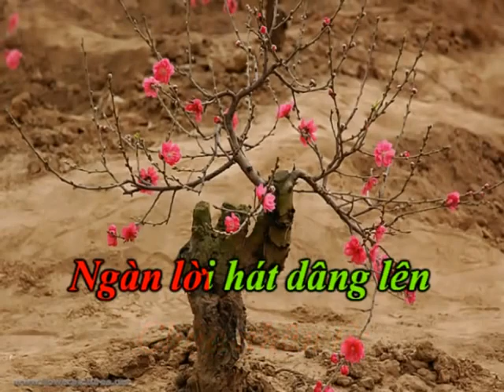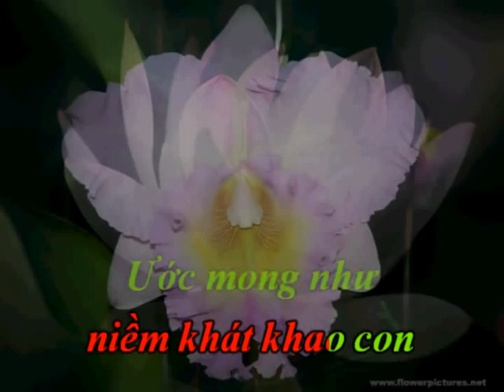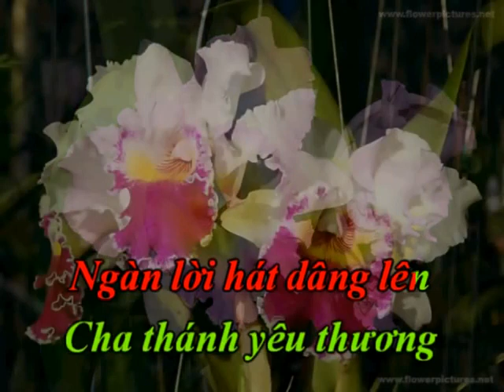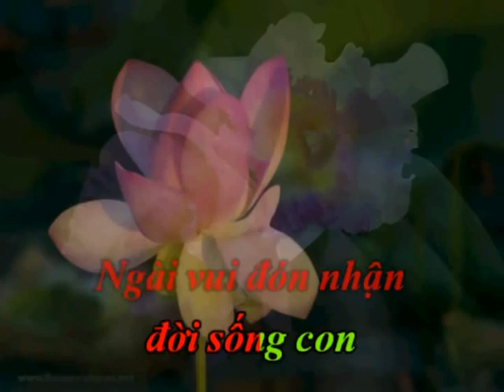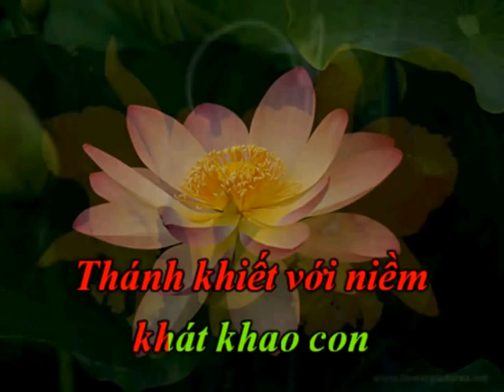NHẠC THÁNH - NÀY CON, TA VẪN CHỜ!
NÀY CON, TA VẪN CHỜ!